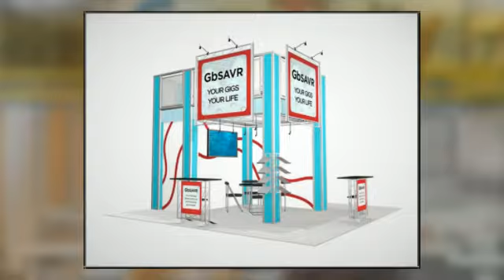Double Decker Truss Displays from EXHIB-IT! - Double Decker Exhibits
Find quality trade show products to improve your exhibits. We offer:
truss displays
outdoor displays
double decker displays

Contact our design experts at 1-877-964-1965 for a FREE CONSULTATION today!

6207 Pan American Freeway NE